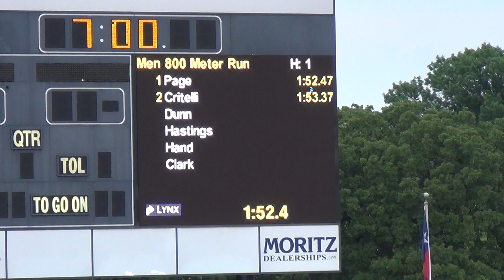2013 WAC Outdoor Conf 800M sec 1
2013 WAC Outdoor Conference Championship